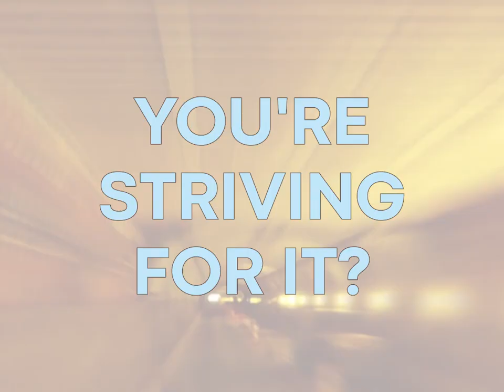Dosing pump, quality assurance Minipress.ru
LABELING MACHINES
MIXERS AND MIXERS OF POWDERS
TABLET PRESSES
BLISTER MACHINES
LABORATORY ANALYZERS
CELLOPHANATORS
POWDER GRANULATORS
POWDER PACKERS
TUBE FILLING MACHINES
CARTONING MACHINES
TEA PACKERS
VACUUM CONVEYORS
DRAINING BOILERS